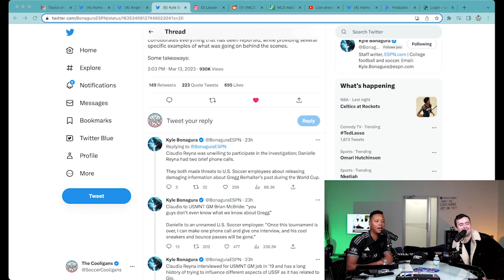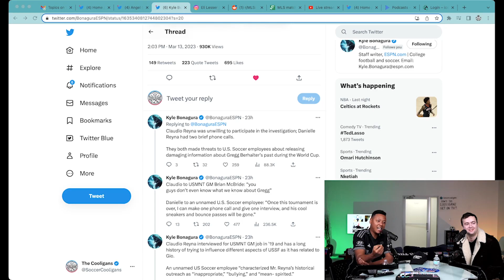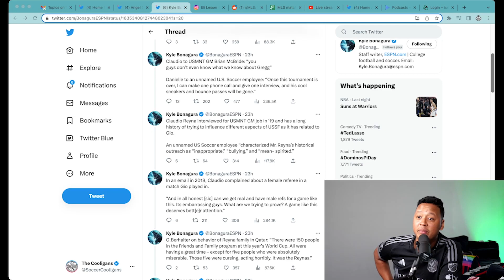Claudio Reyna Should Be BANNED From US Soccer For Being Worst Type Of Soccer Parent | The Cooligans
Christian Polanco and Eli Lesser discuss the new reports on the US Men's National Team situation involving Gio Reyna, his dad, Claudio, and Gregg Berhalter.